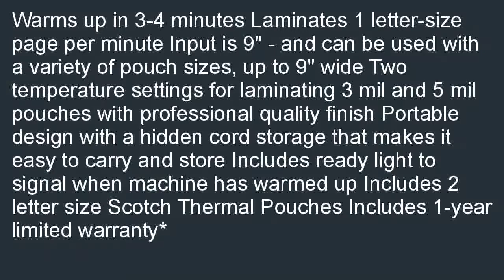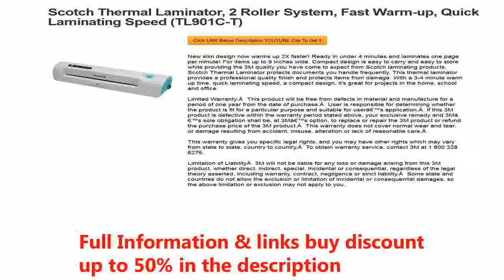Scotch Thermal Laminator 2 Roller System Fast Warm up Quick Laminating Spee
Where can i buy  B00ZI7MI96/?tag=iphonecooo-20 Scotch Thermal Laminator, 2 Roller System, Fast Warm-up, Quick Laminating Speed (TL901C-T) promo. We have the good idea with the best wish for you, Scotch Thermal Laminator, 2 Roller System, Fast Warm-up, Quick Laminating Speed (TL901C-T).